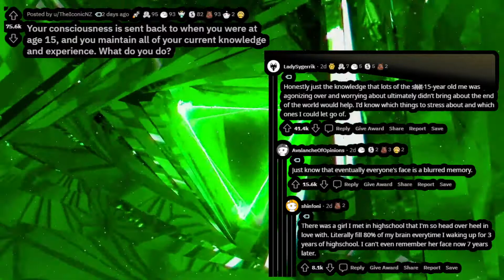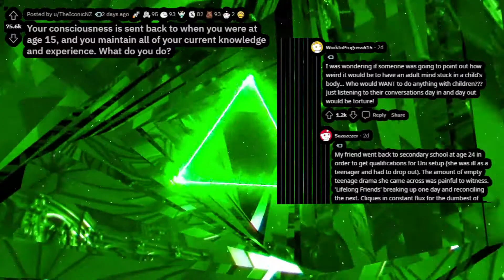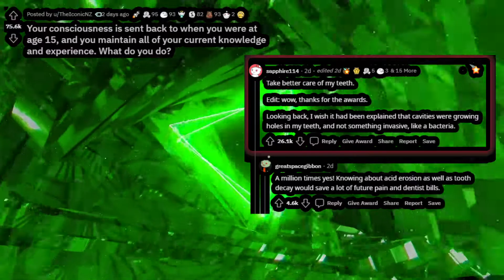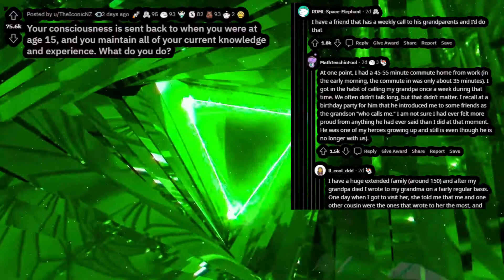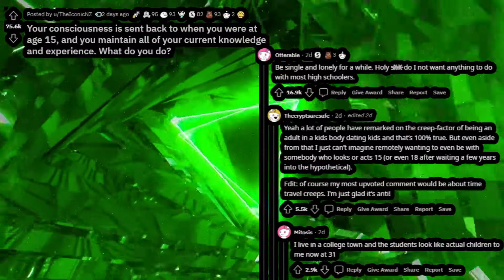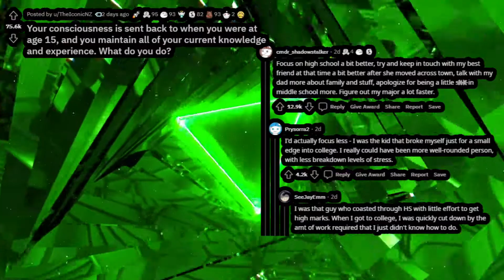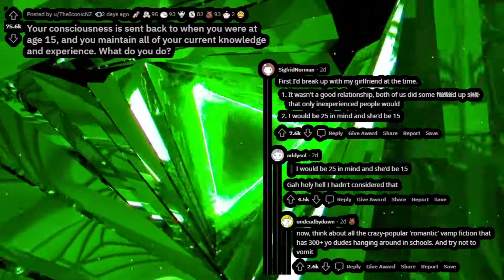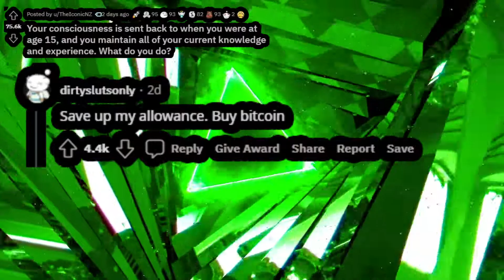Send your mind into the past. What do you do differently? - AR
"Your consciousness is sent back to when you were at age 15, and you maintain all of your current knowledge and experience. What do you do?"

r/AskReddit has good mind melders sometimes.

m5Ndzi6GoNTGRsRPGbQ?sub_confirmation=1

Shreddit promotes Reddit communities and takes no credit of being the original author of the individual material used in the video. Please support the community by liking and following direct at the source.